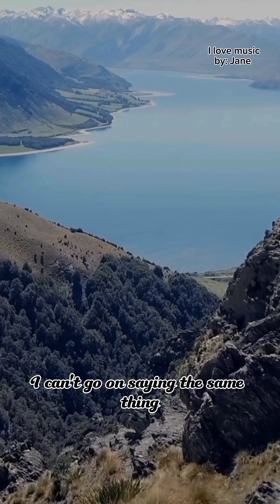everytime you go away by:Paul young cover by;nonoy peña